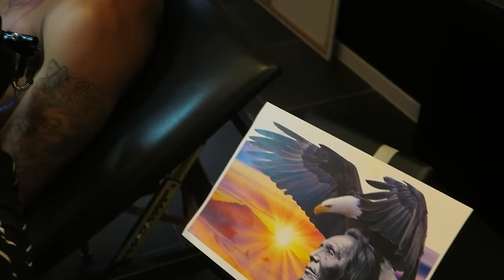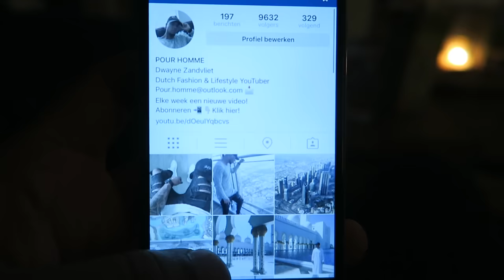EEN TATTOO LATEN ZETTEN! - VLOG #62 | POURHOMME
Songs:
Sfb - Strangers
Sbmg - ik was al zo
Anny - Dat is dom
Mhd - Ngatie abedi
Mhd - Molo molo
Kleine Viezerik - Tattooboyz
Mhd - Kakala bomaye

Instagram van tattooëerder:
Danielmaerstattoo